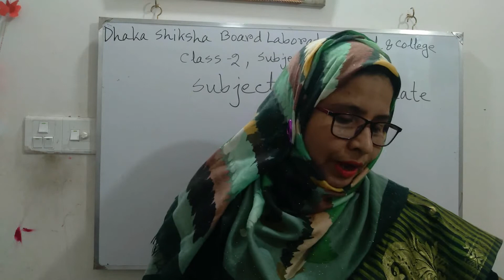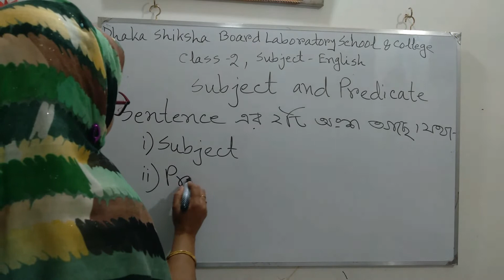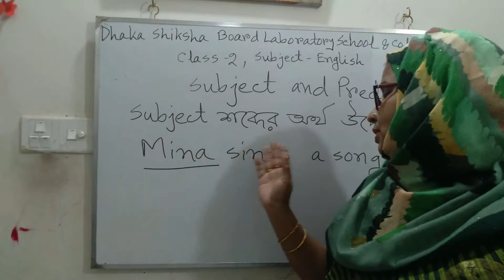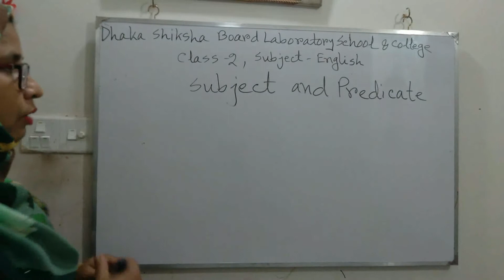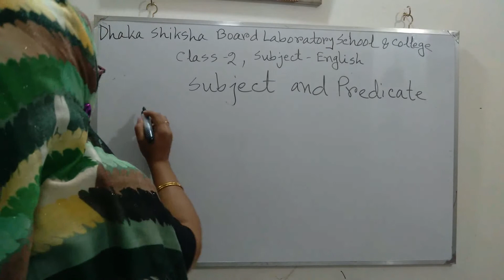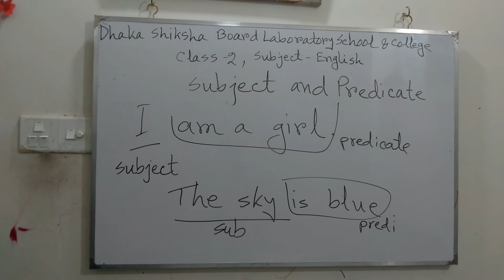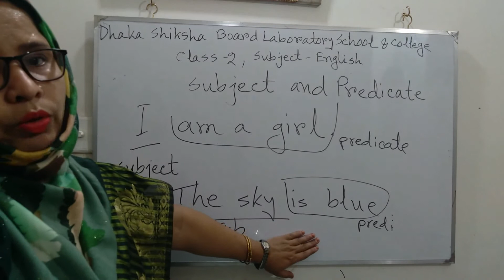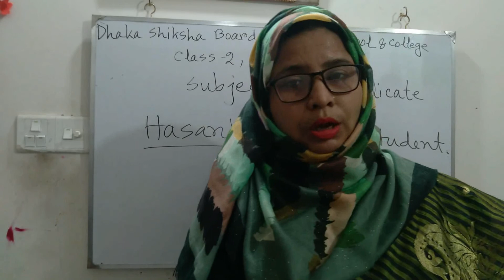Class-2, English, subject & Predicate